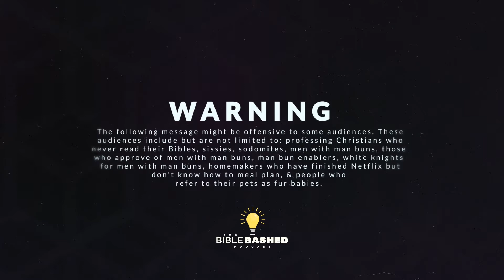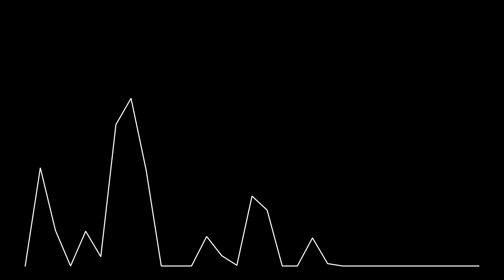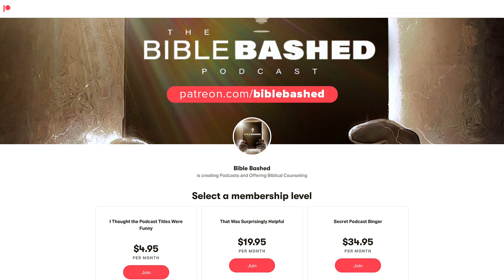Gender Stereotypes: Are Men Repelled by "Strong and Courageous" Women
What happens when we are forced to pretend that women are objectively strong and courageous? Should men and women feel useless if they are told they are not needed in a relationship? What are the blessings that come with operating according to God's design for men and women? We will answer these questions and more on this episode of Bible Bashed.